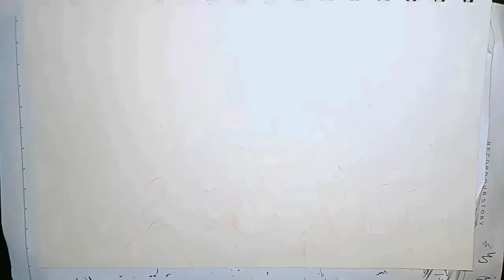Look! My teeth are sharp! (Manga Style Drawing)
WELCOME TO MY ARTWORK COLLECTION CHANNEL!!!

✔️INKING

✔️RAW ART

✔️PEN ART

✔️I don't talk too much, but I draw a Lot.

SOME VIDEOS CONTAIN VIOLENCE and NUDE VIEWERS DISCRETION IS ADVISED.

My Artwork collections.. (Mostly Dark Artwork). and I Draw Anime also (but I make it Dark).